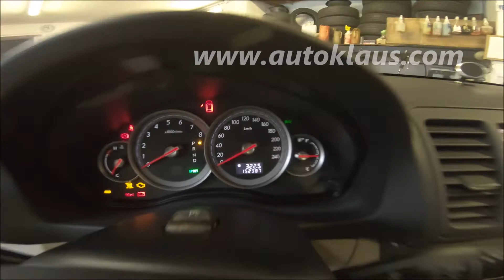Outback 3 0 005